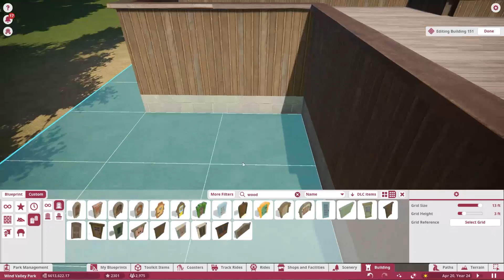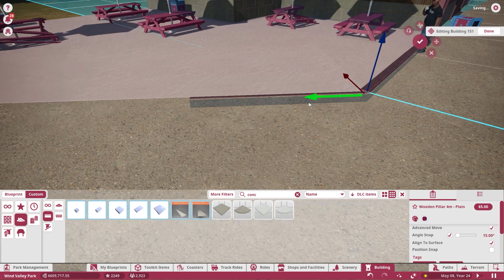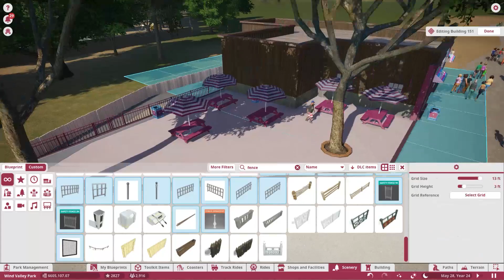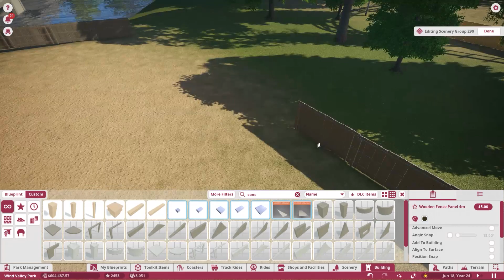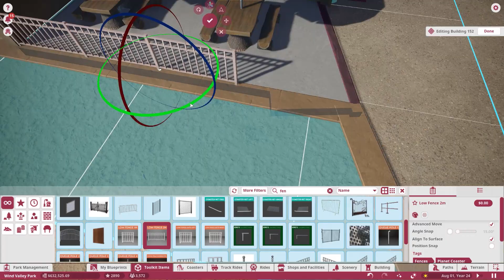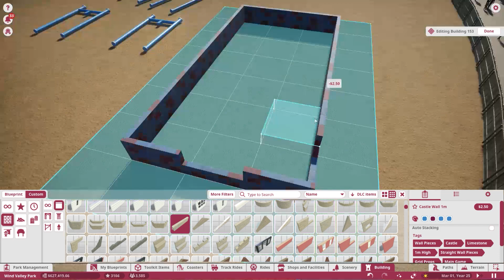Planet Coaster Challenge Mode | Part 25 (Year 24)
Time to put my simulation skills to the test! Can I build a realistic fun park within the challenge mode in Planet Coaster? I present to you Wind Valley Park!